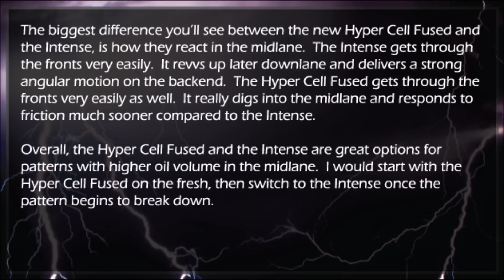Roto Grip Hyper Cell Fused VS Storm Intense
The Hyper Cell Fused and the Intense really compliment each other.  The Hyper Cell Fused allows you to dig into the midlane when the Intense gets too far down the lane and visa versa.  If you like this video.  If you would like to see something else or have any questions.  Please submit them in the comment section below.